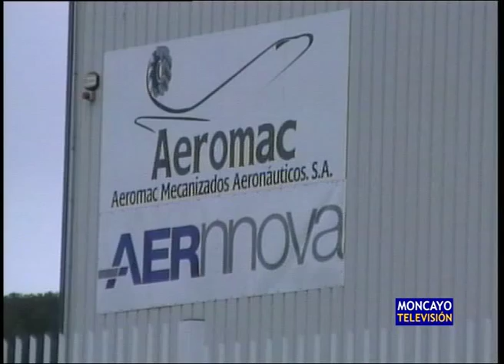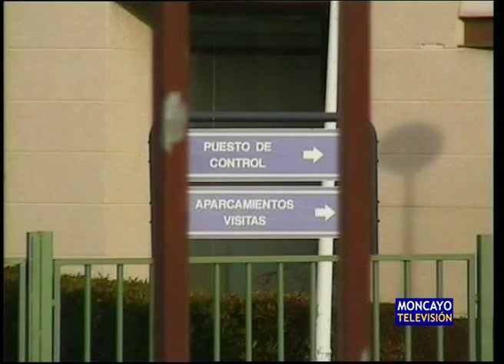Una empresa ocupará las naves que deje Delphi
En cinco años podría crear 150 puestos de trabajo